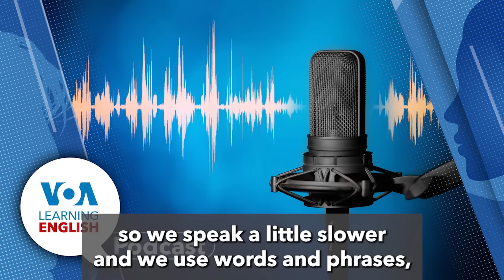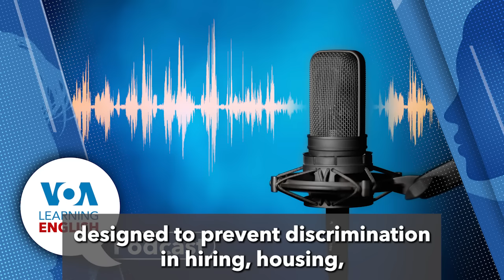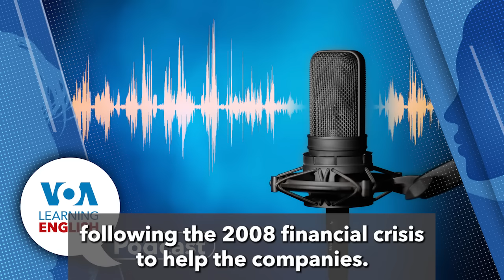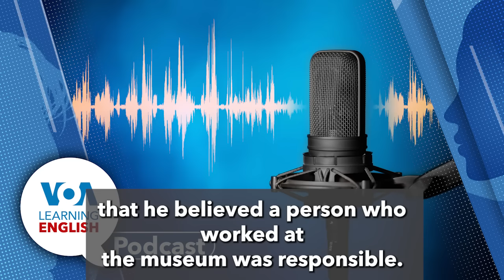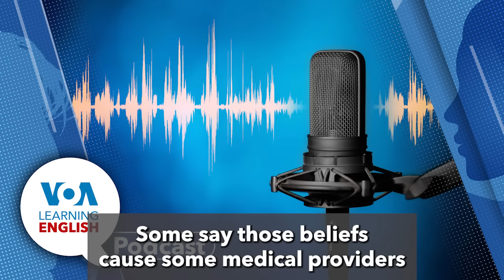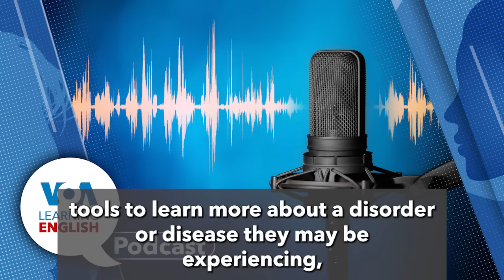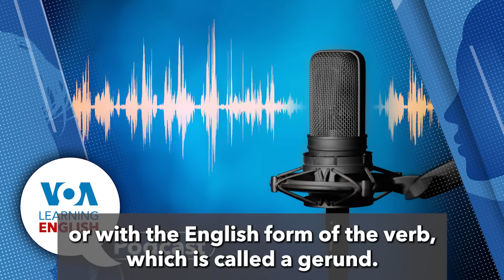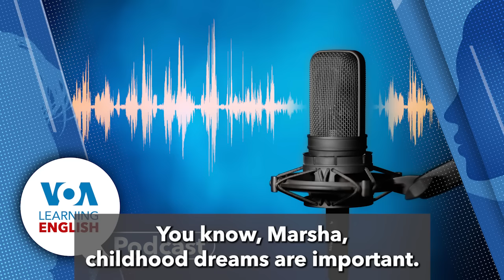Learning English Podcast - UAW strike ends, Biden asks for AI Safeguards, British Museum digitizing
Suddenly the autoworkers' strike is over. And the U.S. President wants to control the development of AI tools.

00:00 On today's podcast, Dan Novak and Ashley Thompson host the show while Dan Novak lets listeners know what they will hear.
01:12 First, Dan reports about U.S. President Joe Biden's executive order which aims to more closely control the activities of companies involved in developing artificial intelligence tools. Biden uses the Defense Production Act to order agency action and require technology companies to provide information.
07:05 Then, Jill Robbins reports on the announcement of an early deal between the United Auto Workers labor union and General Motors (GM). The agreement brings to an end a six-week strike at three major American carmakers.
11:02 Then, Dan Friedell tells listeners about an effort at the British Museum to make digital copies of all its objects because thousands have been found to be missing.  The museum appealed to the public to help find the missing objects.
14:17 After that, on the Health and Lifestyle report, Greg Stachel reports on a Stanford School of Medicine study that says chatbots can give incorrect medical information based on race. The study asked four chatbots questions like: Is there a difference in the thickness of the skin of Black and white people? And, how is the lung capacity of a Black man measured?  The studies found the chatbots gave incorrect race-based answers to these kinds of questions. Google offered a response by saying people should not get medical information from chatbots. After that, Dan and Greg discuss the findings of the Stanford report and which apps were tested.
21:22 Finally, Jill Robbins and Andrew Smith present the Lesson of the Day. Today, they talk about how Anna talks about childhood dreams in the VOA Learning English series "Let's Learn English." Then Dan and Ashley sign off.

Arts & Culture: British Museum Will Make Digital Copies of Its Objects

Health and Lifestyle Report: Researchers: AI Could Cause Harm If Misused by Medical Workers

Lesson of the Day: Childhood dreams - Lesson 29: A Long Time Ago